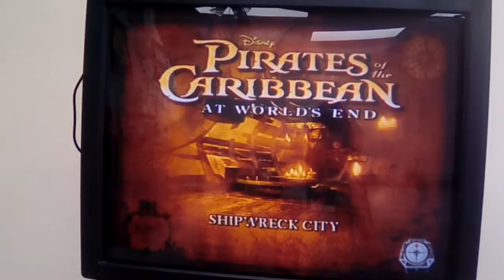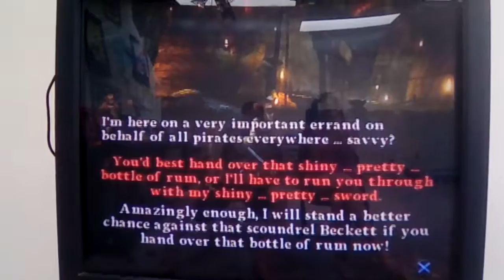PIRATES OF THE CARIBBEAN: AWE - Part 10 - DRUNK MAN & ZIPLINES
Saptain Kack Jarrow tries to get to the Conclave but runs into one of the pirate lords who's been drunk for who knows how long and can die very easily.

Before I say anything, yes, I know how to spell borealis. I just thought it was a more logical way to spell it back then, which explains the channel's name. Obviously. Anyhow. me and Miec the Melon (my sis) are a gaming channel that will soon have better audio and definition, and that's a promise! I hope...

My real name's Ralph. The melon's Melina. She goes by Miec; Miec the Melon. Why a melon, you ask? When I was in 5th grade, we did this sort of project about us learning about our names and what they mean, but MINE ISN'T IMPORTANT. I decided to look up Melina's name and see what it means, and I swear I saw the word 'melon' somewhere.. it would make sense.. "Melon" and "Melin". I kept calling her that afterwards for about 2 weeks and she hated it.. and now, 4 years later, she started calling herself the Melon. I have no idea why. Her initials are MIC but she decided to add an E in there so it would sound like "Mike" instead of "Mick". So there you go. The story of Miec the Melon.

You'll find other links, unless you're lazy.

Gaming channel and stuff.

Aka:
Tiger On Roids (EMAIL)
Alien4rmSpace (GAMERTAG)
Borialis (YOUTUBE)

Associates:
Cletus Muhbleetis
Timberman Soderman
Mr. Backflip
Tim Ross